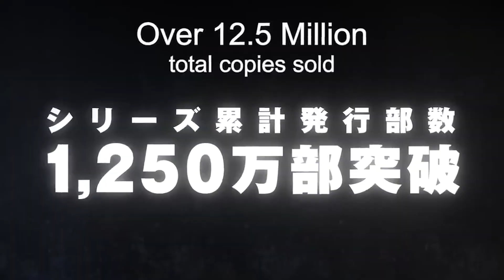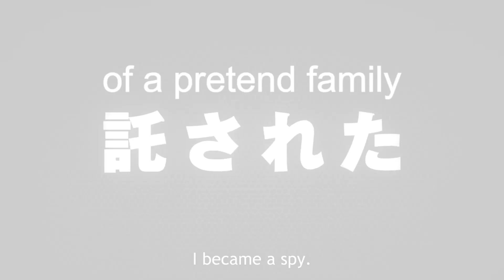Historieta en Movimiento | Episodio 180 | Spy x Family (2022- )